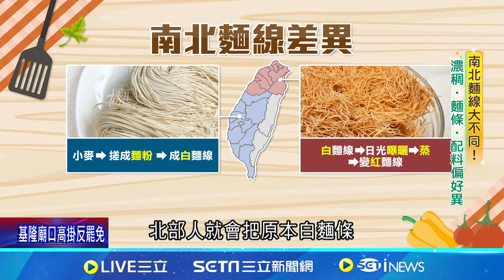南北麵線大不同! 濃稠.麵條.配料偏好異 南北麵線您知道差在哪嗎？│【我食故我在】20240722│三立新聞台